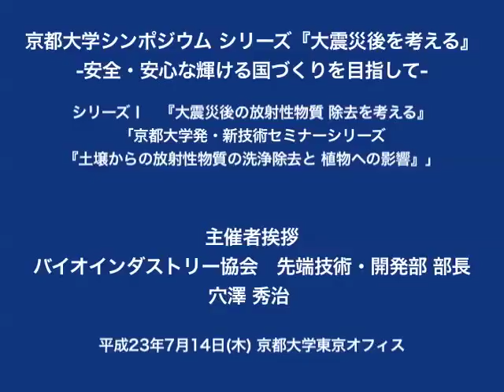京都大学シンポジウム シリーズ「大震災後を考える」シリーズⅠ「大震災後の放射性物質除去を考える」主催者挨拶 穴澤 秀治（バイオインダストリー協会 先端技術・開発部 部長）2011年7月14日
京都大学シンポジウム シリーズ「大震災後を考える」－安全・安心な輝ける国づくりを目指して－
シリーズⅠ 大震災後の放射性物質除去を考える
京都大学発・新技術セミナーシリーズ
「土壌からの放射性物質の洗浄除去と植物への影響」
2011年7月14日
京都大学東京オフィス（品川インターシティA棟27階）

主催者挨拶
穴澤 秀治（バイオインダストリー協会 先端技術・開発部 部長）